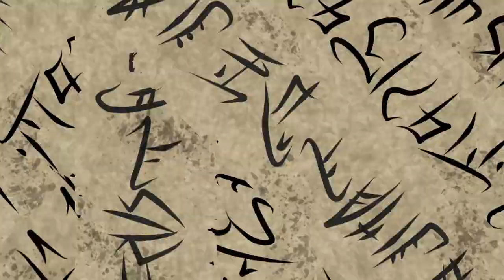Horror vtuber experiencing RE 8 Village for the first time!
How is a Vtuber that delves the depth of horror going to handle making his way into RE village while facing the horrors it holds?
And where is this vampire mommy I keep hearing about?

Only on way to find out!

Big thanks to Szycrotic for the editing!